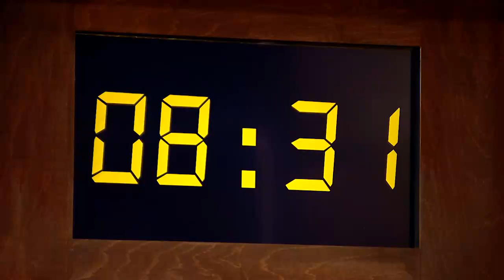Palacinky utopené v oleji (MOJA MAMA VARÍ LEPŠIE AKO TVOJA)